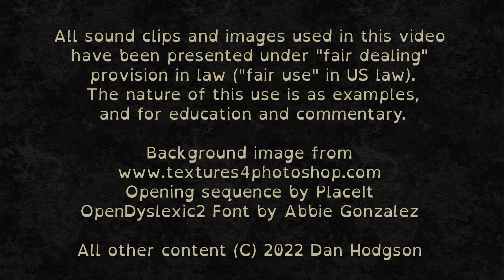3000 Best Albums [2749] Barbra Streisand - The Broadway Album (1985) Dan's Mini Album Review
6.5/10 A stunningly good album of show tunes, if you are a big fan of show tunes. I'm not, so... it was OK.